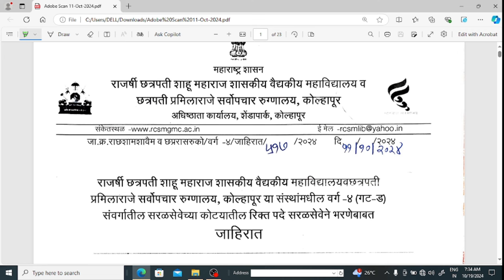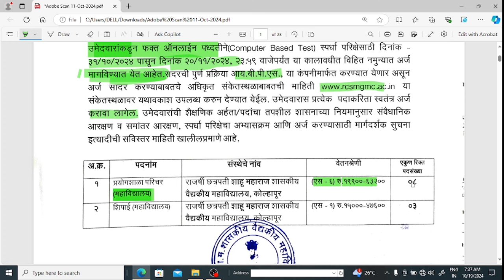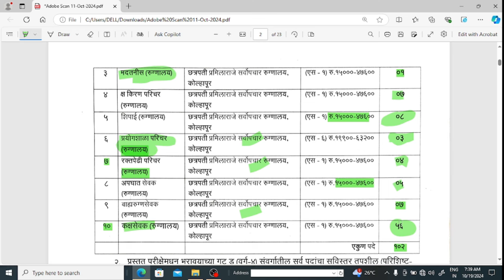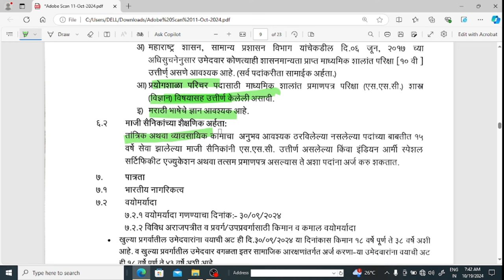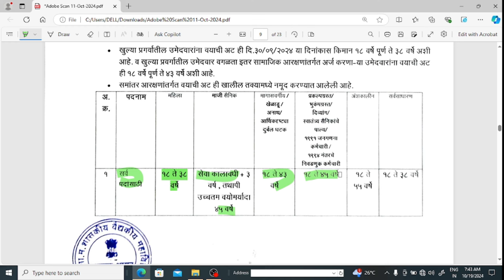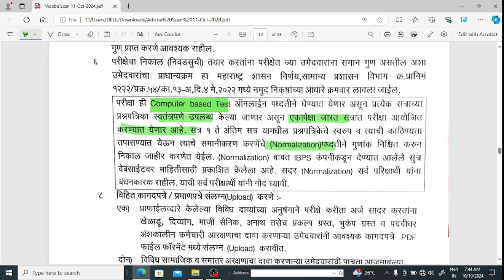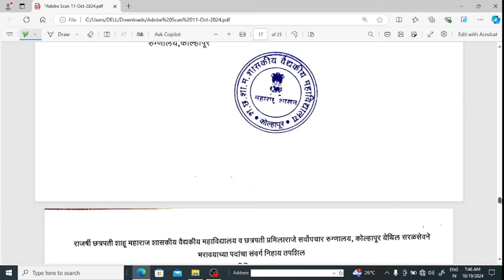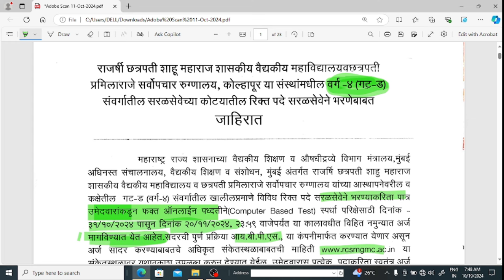Arogya vibhag Bharati latest update | जिल्हा रुग्णालय भरती २०२४ | District Hospital Recruitment 2024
Arogya vibhag Bharati || NHM recruitment 2024 || जिल्हा रुग्णालय भरती २०२४ || ZP Bharati latest news

zp aarogya vibhag bharti latest update

zp pune recruitment 2024
jilha prishad pune bharti 2024
zp bharti 2024
shikshan vibhag bharti 2024
pune zp bharti 2024
zp data entry bharti 2024
zp bharti 2024
zilha parishad pune bharti 2024
pune jilha parishad bharti 2024
police constable bharti 2024
jilha parishad pune bharti 2024
jilha parishad arogya sevak bharti 2024

latest news
arogya vibhag bhrati 2024 latest update today

recruitment 2024

sangli jilha parishad bharti 2024
pmc clerk exam date 2024

how to apply talathi bharti 2024
pavitra portal
talati bhati latest news

माझी नोकरी

zp recruitment
zp update today